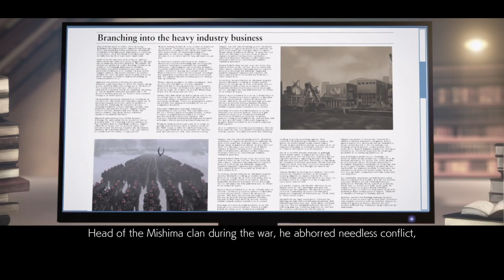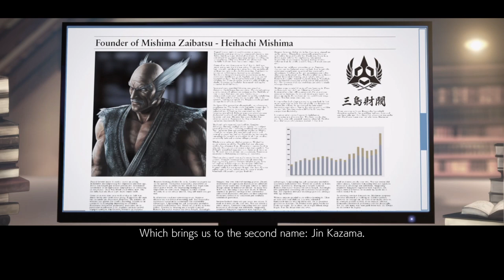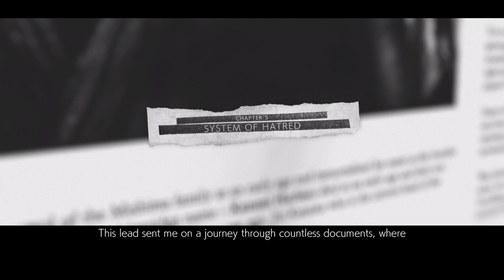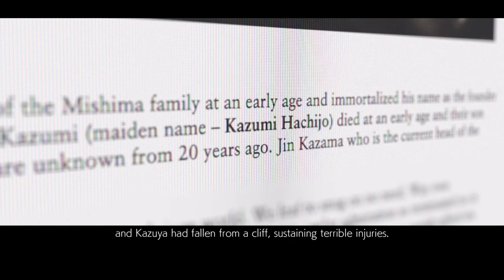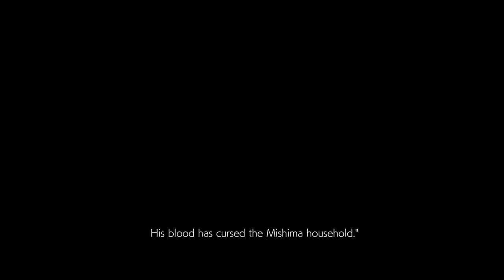TEKKEN 7 story part 2